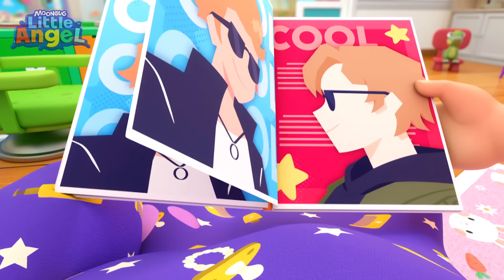My Bestie Girls + The Best Jill's Songs🩰 | Little Angel Kids Songs & Nursery Rhymes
Jill is playing with her friends during a playdate at the park, but there is one girl who does everything better than her. In the end, Jill decides to learn from her rather than feel jealous, leading to a friendship between the girls.

Song Lyrics:

Look look
At what I can do!
Skating, skating ooh ooh ooh

Look look
Skating, skating

Look at me go!

She’s so so good,
I…look at her go!

Look look
Hopscotch, hopscotch ooh ooh ooh

Look look
Hopscotch, hopscotch

Look look
You know you want some!
Cupcakes, cupcakes yum yum yum!
Look look
Cupcakes, cupcakes yu

Oh no

I want to be friends
Be friends with you

Milkshakes, cupcakes for me and you

00:00 My New Bestfriend
03:14 Jill Swims like a Mermaid
06:15 It's Make up time
09:16 Princess Recycle Tea Party
12:06 My sister song
15:17 Mermaids At The Beach
18:19 Ballet Song